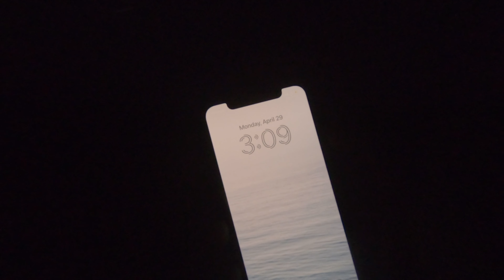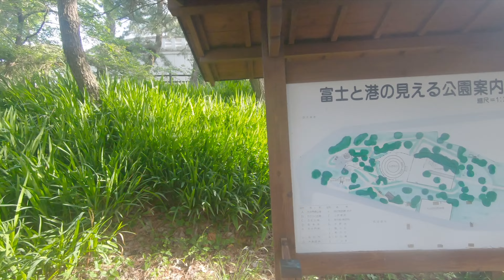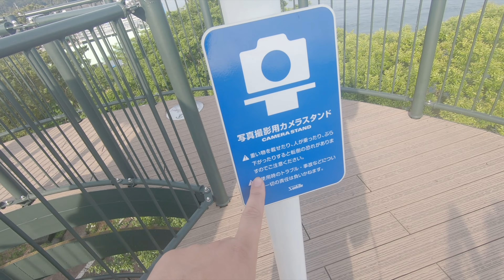【絶景すぎる】富士山の最強撮影スポットに深夜から行ってきました！| FUJIFILM X-H2 | 56mm F1.2 | 16mm F2.8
今回はGoProでVlogを撮影しています！

◾️思い出に残す家族・カップル写真、プロフィール写真等のご依頼はこちらから⇩

◾️企業様のご相談やお仕事でのご依頼はこちらから

カメラ：富士フィルムX-H2 , Osmo Pocket 3
レンズ：Fujinon35ｍｍF2 16mm F2.8 16mm-80mm F4 XF56mm F1.2 R WR
編集ソフト：Final Cut Pro X・DaVinci Resolve
パソコン：M2 Macbook Pro
ジンバル：Dji Ronin-SC